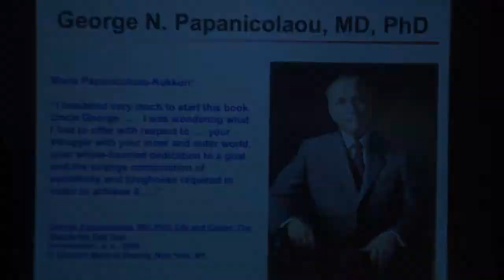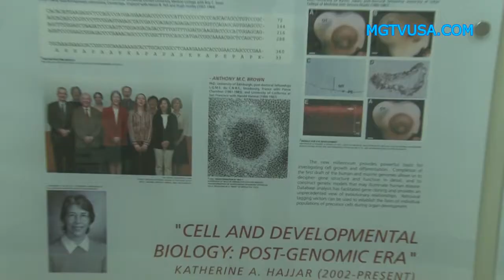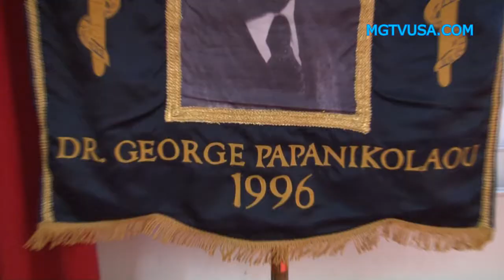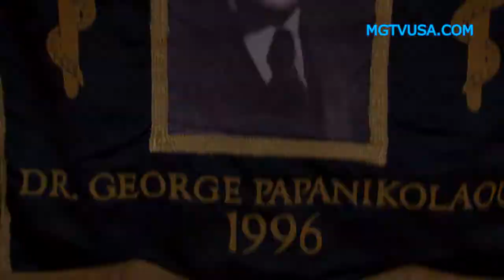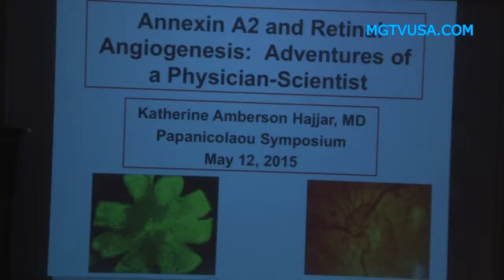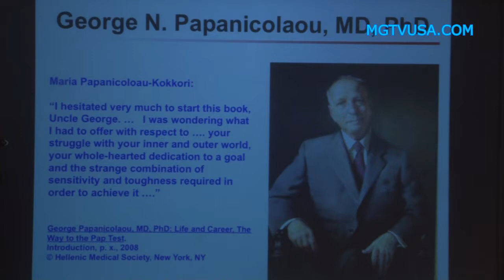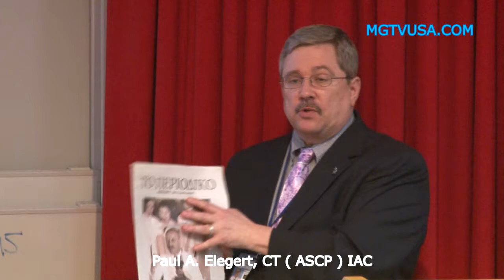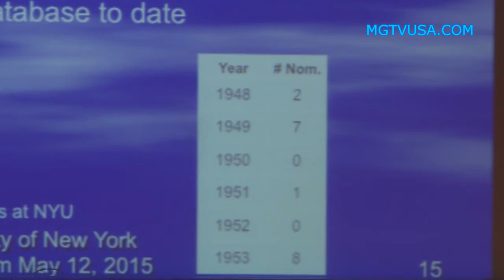THE HELLENIC MEDICAL SOCIETY OF NEW YORK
Dr. George N. Papanicolaou
2015 Award Symposioum
Honoring Katherine Hajjar, M.D